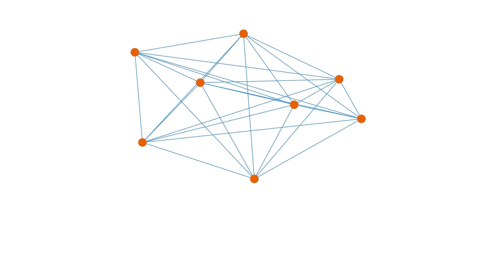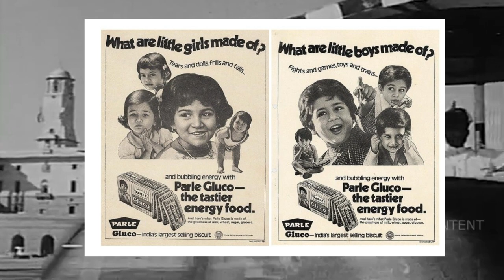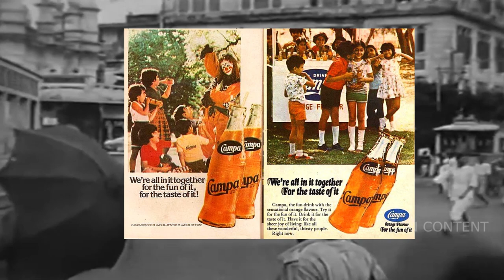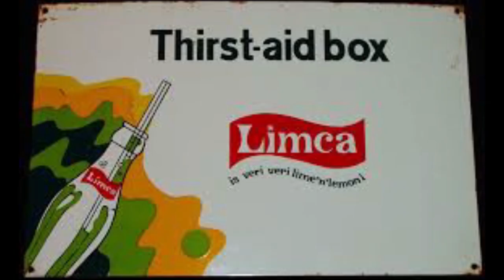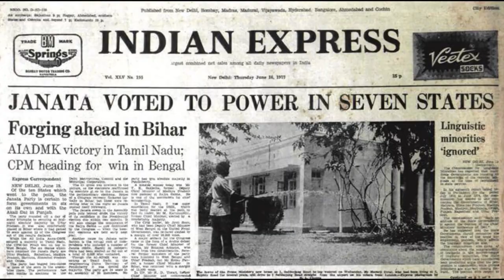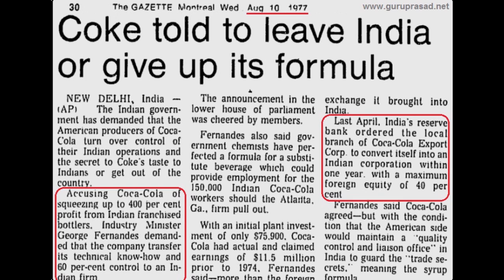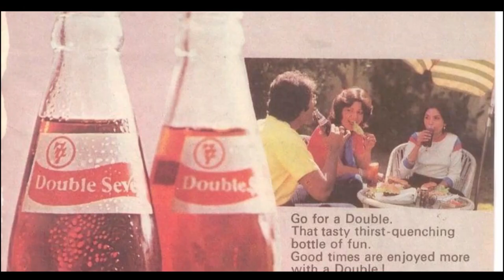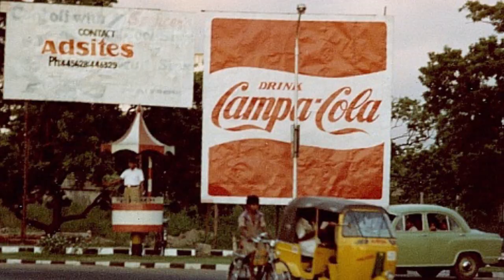Cola Wars of India - Part 1 | Coca cola vs Parle | Incredible story of Gold spot & Thums up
Watch the video till the end to really appreciate this great story. Cola drinks are world famous. Main player sin this market  are Pepsi & Coca cola but when it comes to India  thing are different. Here Parle is the market leader in soft drink industry. The revelry between these two brands to gain market share is famously known as Cola wars.  experience the Incredible time line of Cola wars in India though my video. Cola wars India. - Par -1